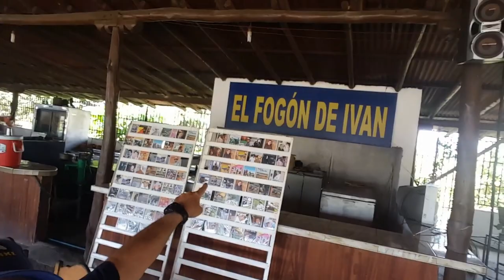Buscando Chiguires-Caimanes-Babas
MAGEvlog 20/1 El Chiguire
Caracas-Barinas-Hacienda Doña Bárbara-Barinas.Altamira de Cáceres-Santo Domingo-Barinas-Caracas
Videos
Patricia Salazar
Miguel García
ChezCriollo
Edición
Miguel García

Hacienda Doña Bárbara
Entrada N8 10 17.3 W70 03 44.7
Posada N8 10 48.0 W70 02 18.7

Altamira de Cáceres
Desvio N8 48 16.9 W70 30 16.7
Plaza Bolívar N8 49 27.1 W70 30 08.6

Santo Domingo
N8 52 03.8 W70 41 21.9

El Baho
N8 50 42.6 W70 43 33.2
Música